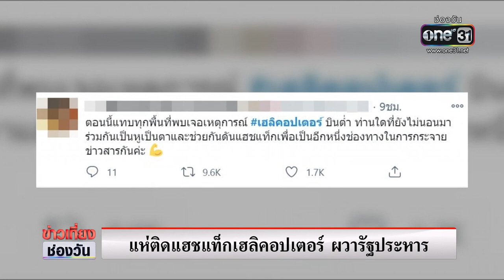จัดกำลัง 10 กองร้อยรับมือชุมนุมพรุ่งนี้ | ข่าวช่องวัน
รองนายก "ประวิตร" ย้ำชุมนุมพรุ่งนี้ ห้ามเข้าใกล้เขตพระราชฐาน กำชับเจ้าหน้าที่ระวังมือที่สามป่วน ขณะตำรวจนครบาลจัดกำลัง 10 กองร้อย พร้อมดูแลความสงบ